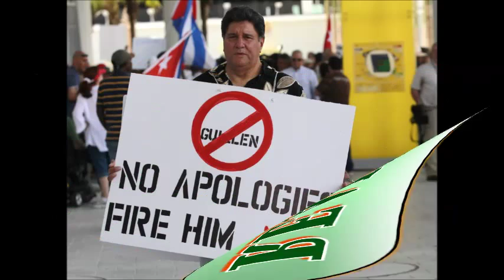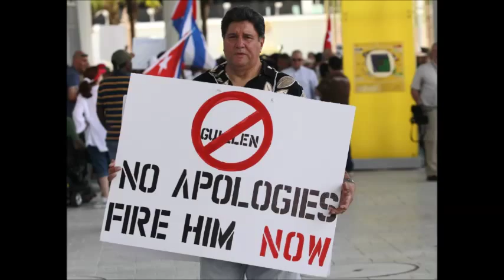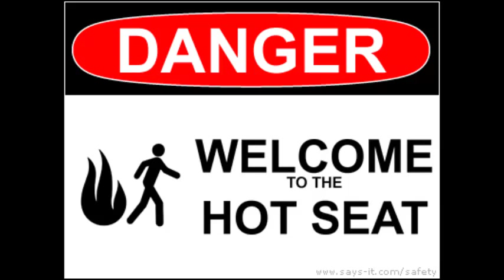WQAM Joe Rose Rant on Miami Marlins' Jeffrey Loria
560 WQAM Joe Rose Morning Show the day after the Marlins release manager Ozzie Guillen.